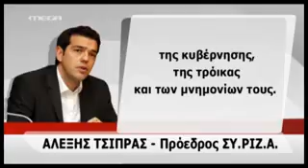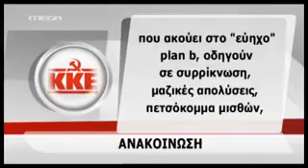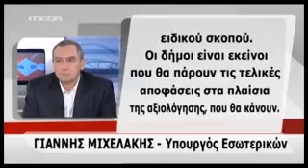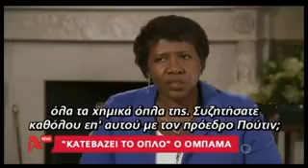Τα καλύτερα των δελτίωνwmv)(wmv)